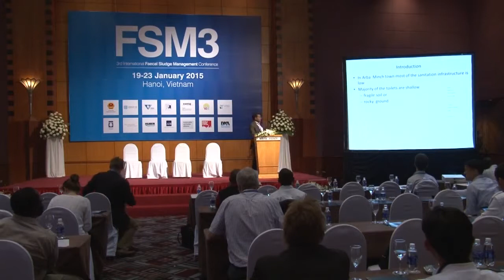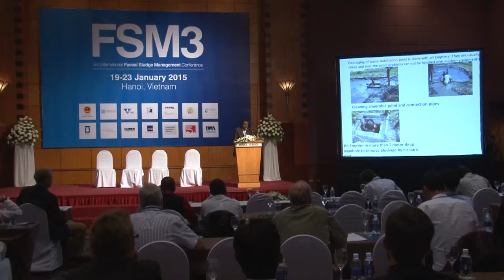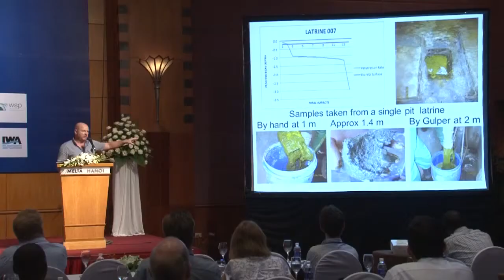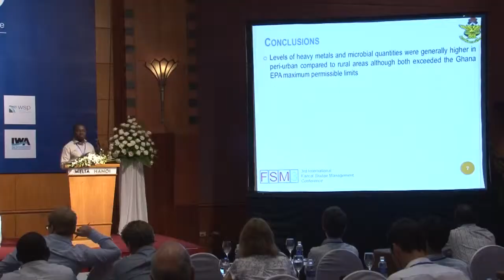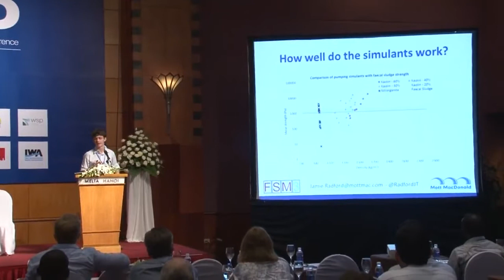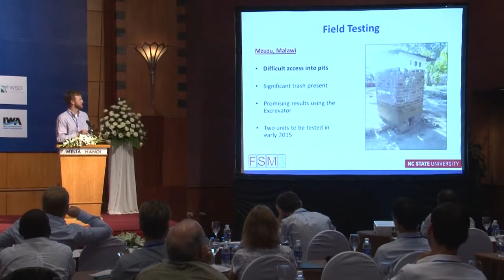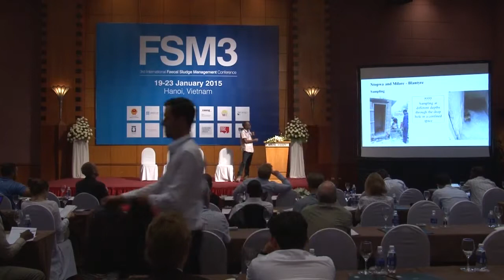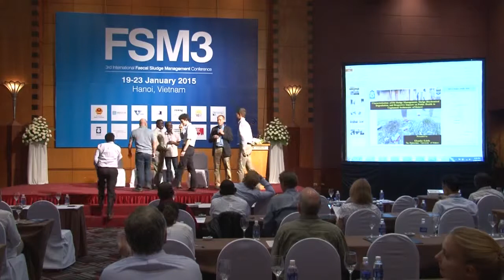FSM3 Day 2 Room 1 | Lightning Panel Poster Session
Recording of 3rd international Faecal Sludge Management Conference 2015 (FSM3) in Hanoi, Vietnam

Lightning Panel Poster Session: FS Desludging and Transportation